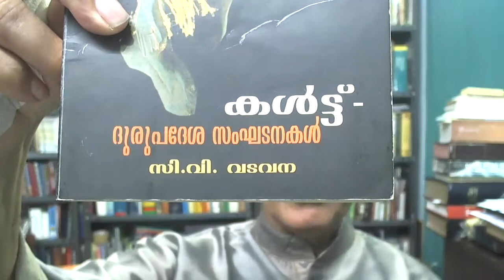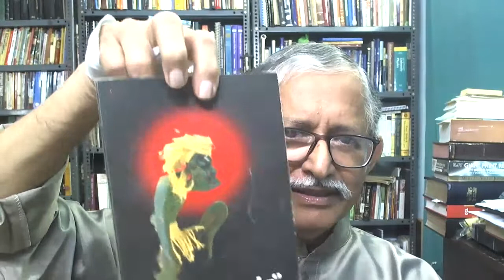(English Video) Know The False Cults 02